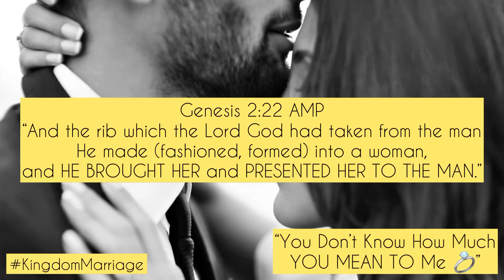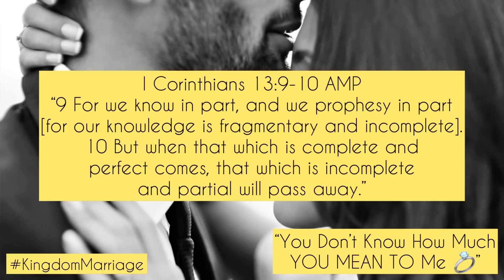KingdomMarriage | “You Don’t Know How Much YOU Mean To ME! Pt2 👩🏽‍❤️‍💋‍👨🏽💍👰🏽‍♀️🤵🏽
💡NOTE: Please take every Prophetic Word back to the LORD as we’re all in different seasons of our lives. He alone will confirm if this Word is for you (it’ll also be a confirmation as to what He’s already been speaking and revealing to you in your secret place with Him.) 💚

Be sure to share your testimony of GOD’S goodness being displayed in your life—being fully led of Him to share at the right time 🙏🏾

May GODS Grace, Peace, Rest, Strength and Overwhelming Blessings Flood You For A Lifetime! 💫

*MAY THE BLESSING OF THE LORD BE UPON YOU:* 💚💚💚
“The Lord bless you and keep you; the Lord make his face to shine upon you and be gracious to you; the Lord lift up his countenance upon you and give you peace.” - Numbers‬ ‭6:24-26‬ ‭ESV‬‬